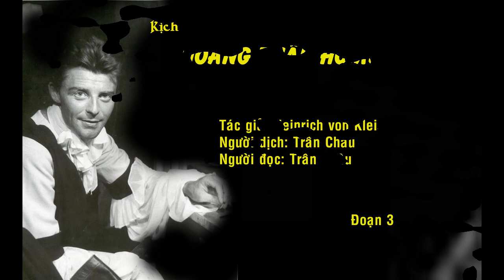[SÁCH NÓI] KỊCH HOÀNG THÂN HOMBURG 03